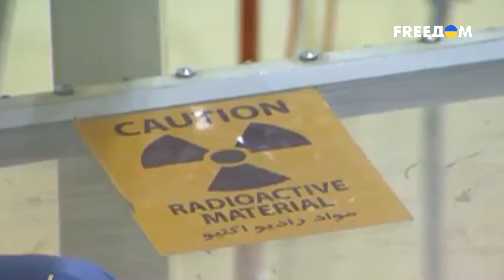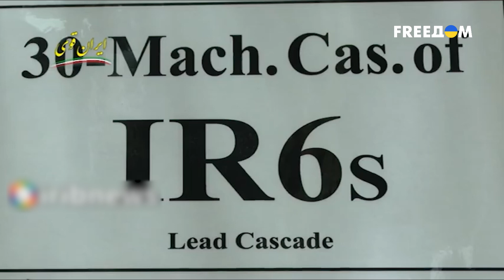🔴 Ядерная угроза! ПУТИН поможет Ирану создать ядерное оружие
Зеленский предупредил Израиль: Путин поможет Ирану создать ядерное оружие в обмен на дроны. В доказательство этого еще 11 октября в МАГАТЭ заявили, что Иран нарушает ядерную сделку и значительно увеличил обогащение урана. К слову Тегеран давно грезит таким оружием и пытается стать десятой ядерной державой. На сколько это реально? Подробности в сюжете.